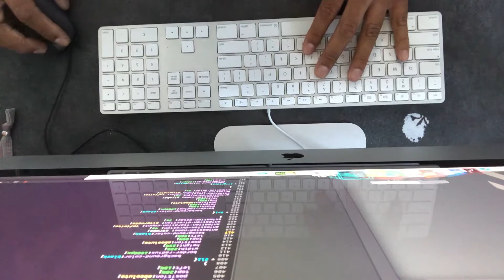final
This video is about 4th floor